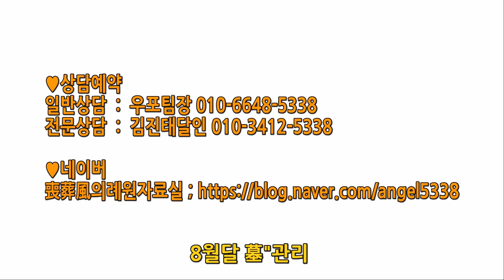김진태 달인팀의 8월 묘지관리(평지게벌초,농약살포)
장소  :  신양면
일시  :  2022년 08월 15일
영상  :  하절기 묘지관리형 벌초 중에서
자료  :  상장풍의례원자료실

지상경(地上莖) terrestrial stem
땅위로 자라는 줄기.
약과 먹거리로 쓰이는 우리나라 자원식물

윤달 : 양력2023년 3월22일부터 4월 19일

♥상담예약
일반상담  :  우포팀장 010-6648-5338
전문상담  :  김진태달인 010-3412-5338

벌초관리를 통해 지상경, 지하경 모두 활발하게 작동해서 명당묘지가 건강한 잔디와 함께 아름다움을 뽑내는 명품묘지가 되었으면 좋겠습니다.

묘지는 자연조건에서 요철이 끝없이 발생합니다. 좋은묘지를 유지할려면 칼날을 이용해 평지게 벌초하는게 매우 중요합니다.  만약 생긴대로 풀만 베어낸다면 묘지는 점점 개판되고 맙니다.

♥관리내용

4월관리
띠풀처리
토양살충제살포
토양제초제살포(토양진압)
선택성제초제 살포(일반잡초)

5월관리
살균제살포
살충제살포
영양제살포
토양제초제살포

6월관리
벌초
물주기
영양제 살포
토양제초제살포

7월관리
벌초
청소
띠풀처리
토양제초제살포
비선택제초제살포

8월전반관리
벌초
띠풀처리
살충제살포
살균제살포
토양제초제살포

♥묘관리용장비(8.9월)
팀원 : 2.3인
계절 : 추석전관리
장비 : 자주식2대, 등짐기3대, 브로워1대, 휘발류, 엔진오일, 혼합류 2종, 토양제초제약3박스, 비선택3종, 선택제3종, 전면제5병, 살충제5개, 소독통1개, 개조갈퀴2개, 삽1개, 괭이1개, 미니괭이2개, 열두발쇠스랑1개, 낫3종, 톱3종, 호미3개, 붓2개, 전지가위 2종, 일반가위 3개, 송곳1개, 케이블타이3종, 망치2종, 종합공구1박스, 칼날 약30개, 줄통5개, 나이론커터3가지, 구리스2종, 윤활제3종, 자주식소모품, 벌초기소모품, 에프킬러여러개, 벌약5회용, 벌복, 벌모자3개, 밀집모자5개, 마스크1갑, 장갑2종, 고무장갑3종, 비닐여러개, 해먹1개, 모기장텐트1개,